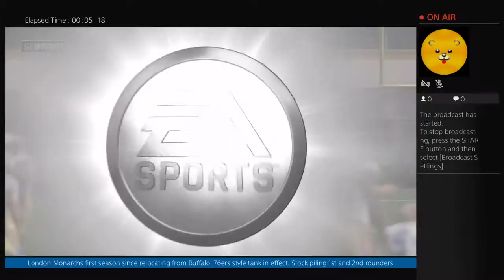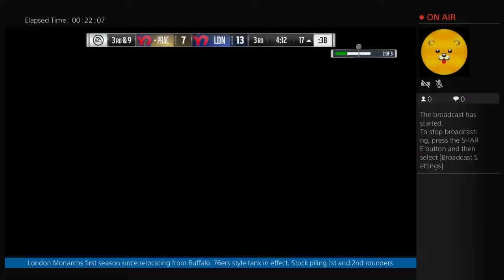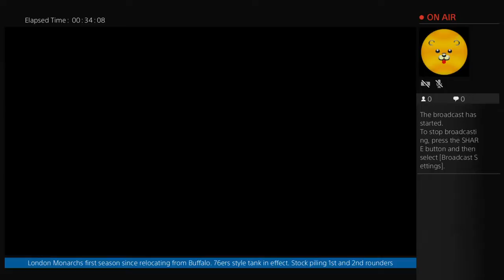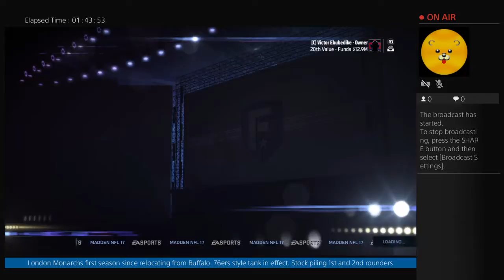London Monarchs Trust The Process - NFL Madden Career Mode - jezatron12's Live PS4 Broadcast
WK3 - London Monarchs @ Miami Dolphins